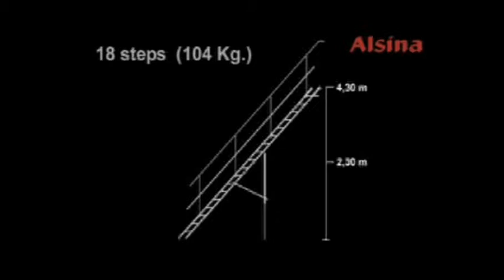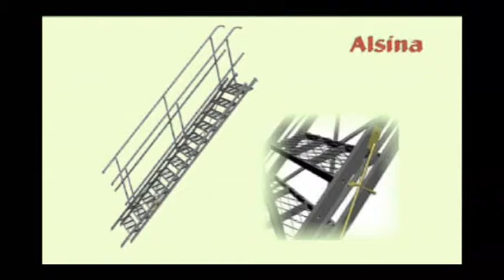Alsina Site Stairway System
Safe access to enter the formwork surface or between the concrete floors. Alsina's Site Stairway is a moveable and folding stairway made of steel. By changing the angle of this stairway, it is possible to reach different heights (up to a maximum of 14'-1 1/4" (4.3 m)). The steps are joined, with turning capacity, to four side support beams (two in each side). In this way, the stairway always keeps the steps horizontal, independent from the inclination level and the height. Product Designed & Manufactured by Combisafe International AB.